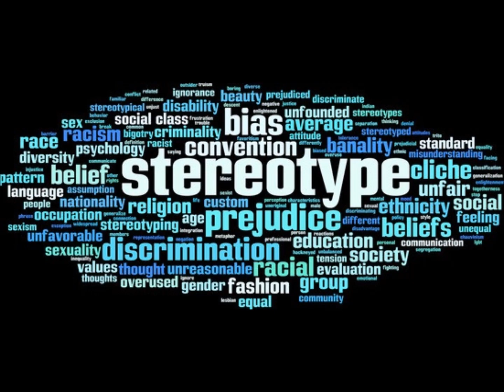KRHYME - Sa Mil-Ewwel Ġurnata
Lyrics/Vocals - KRHYME il-kRIMInal
Recording, Mixing & Mastering - DEPTH
Beat - RP Beats